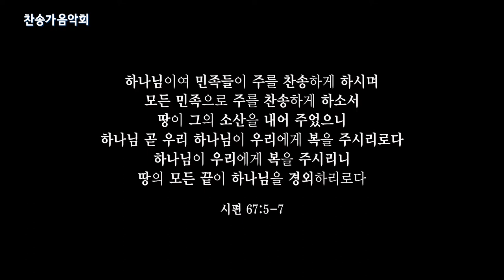[CBS Joy] 그 크신 하나님의 사랑 - 플룻 이하엘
그 크신 하나님의 사랑
플룻 이하엘